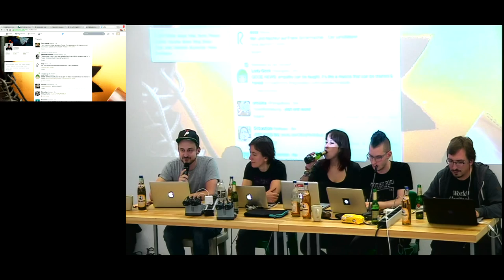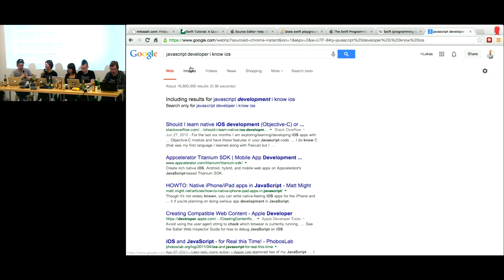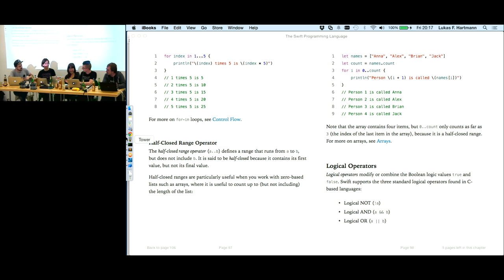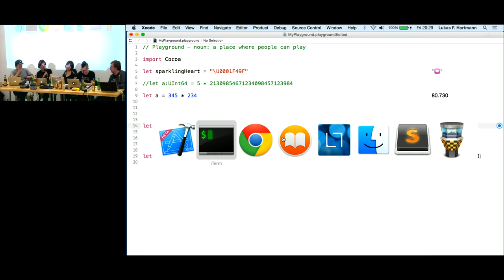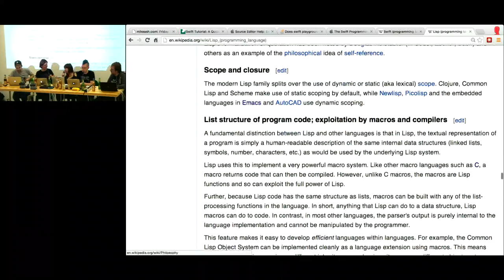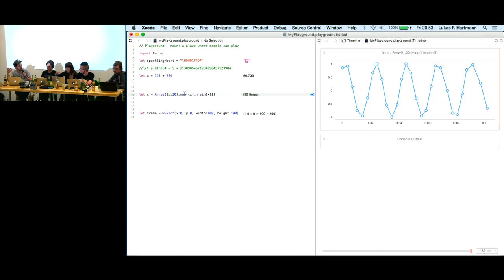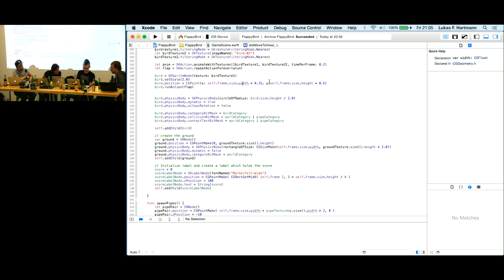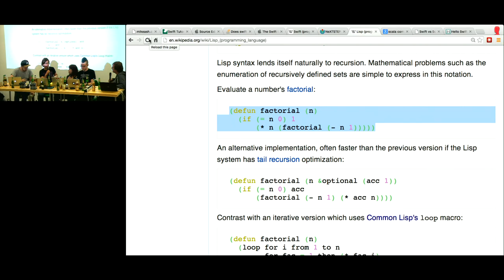Quelltextlesung Vol. IV - FullHD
Eine neue Quelltextlesung! Fußballsensibel terminiert auf 19.45. Mit Fiona, Lukas, Sebastian, Gabriel und als Gast: Kathrin Passig, die zuletzt "Weniger schlecht programmieren" im O'Reilly-Verlag veröffentlichte.
Wir werden Apples neue Programmiersprache Swift zum Anlass nehmen, über verschiedene Programmierarten zu sprechen: Was verbirgt sich hinter Objektorientierung? Was ist Prozeduralität? And why should I care?
Live aus der großen Saal der Wikimedia Deutschland in Berlin-Kreuzberg und per Livestream.